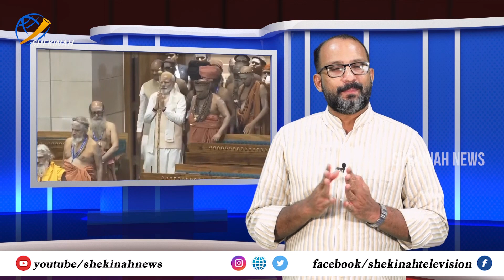ഹിന്ദുരാഷ്ട്രമെന്ന ചിലരുടെ ഉച്ചാരണം പോലും ഭയജനകമാകുന്നതിന്റെ കാരണം | KANATHATHUM KELKATHATHUM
Idukki Vision  Channel No:51
Bhoomika :52
Malanad Vision  :56